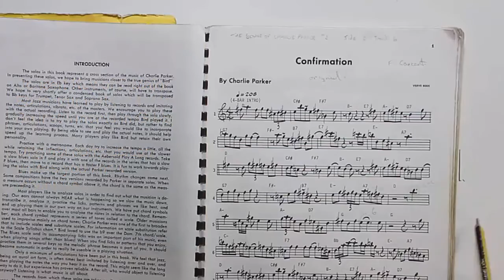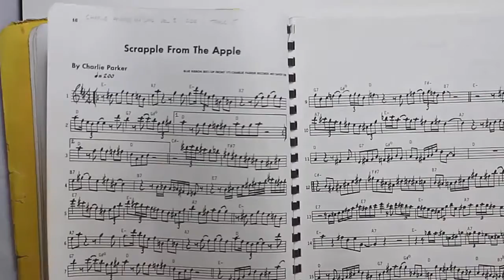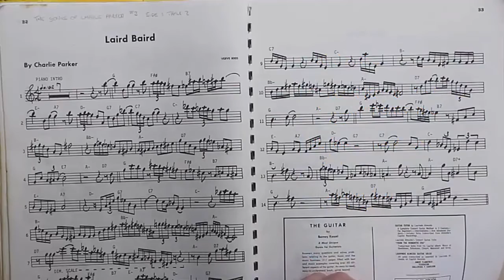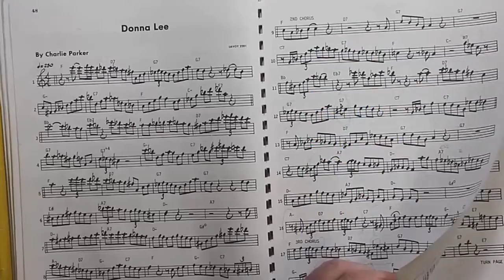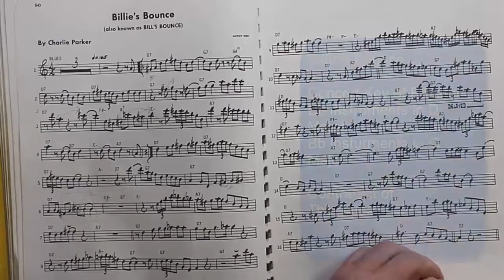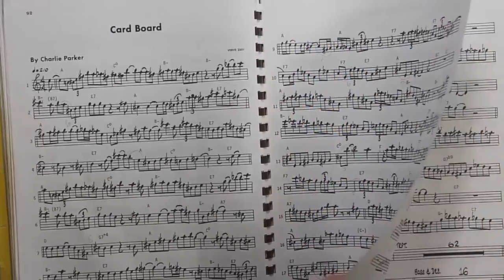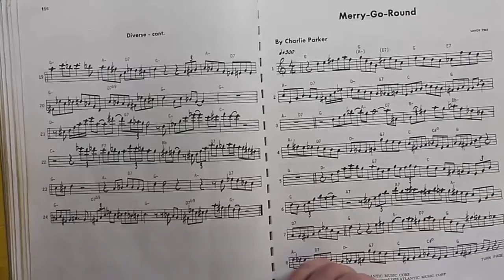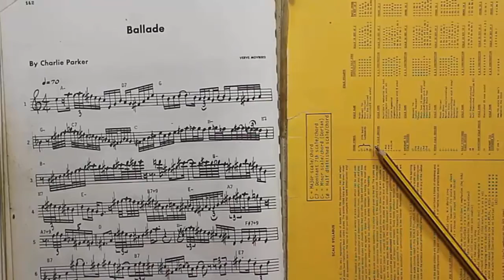Charlie Parker Omnibook: Contrafacts and keys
I've decided to make a video to help thoes people interested in identifying the correct key (because the Omnibook is almost entirely written with no key signature - very sloppy) and what is the popular song the Contrafact is based on (the original harmonic and form structure which was the blueprint for Parkers Bop Compositions). Hope this helps you all. If anyone knows the original song stuctures of thoes Contrafacts that I don't, please comment. Thanks